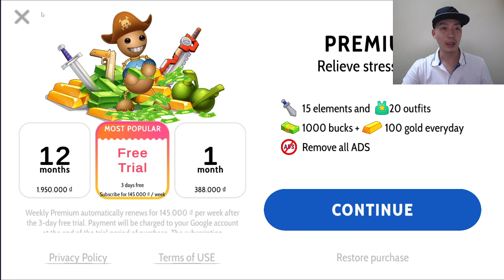Alien Blaster vs The Buddy | Kick The Buddy